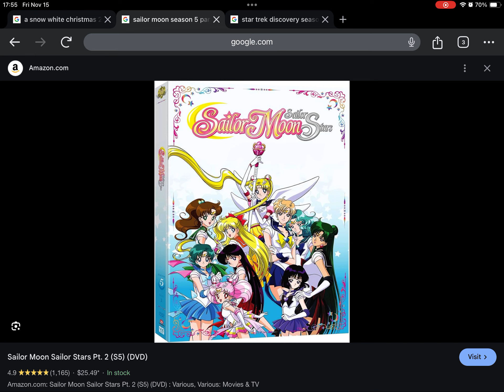Happy Late 5th Anniversary to Sailor Moon Season 5 Part 2 (2019)